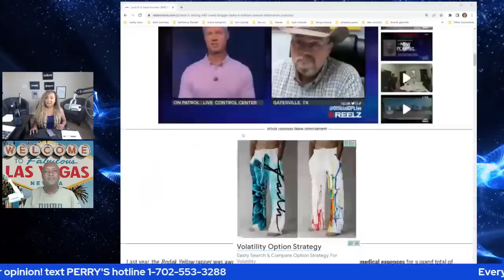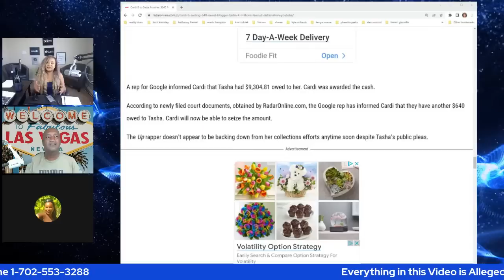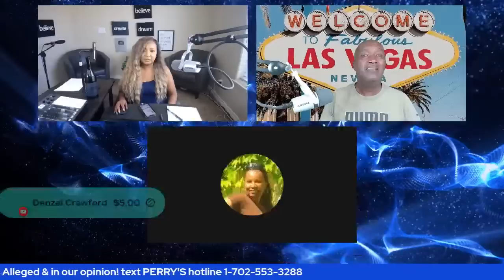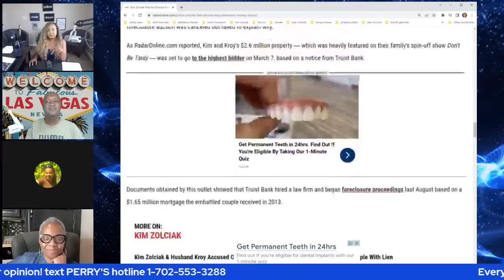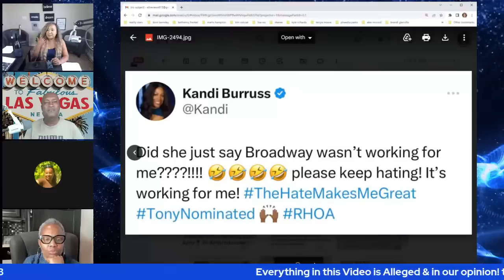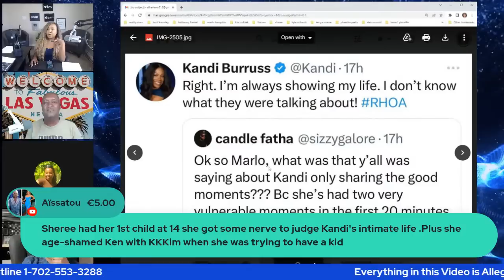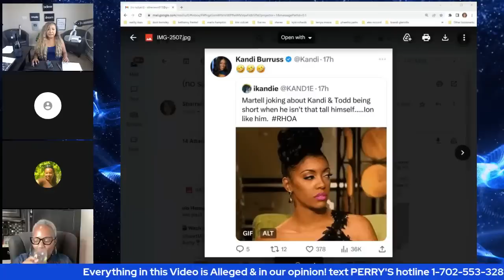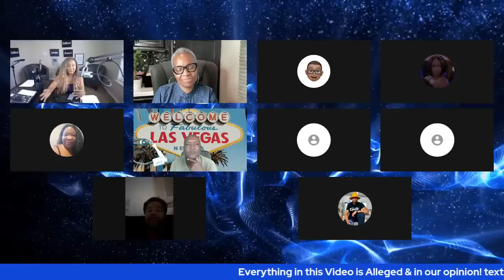Sheree Whitfield rhoa plans for Kandi firing! Tasha K out smarts Cardi B +Steve Harvey bans bloggers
00:00 Intro
02:26  Tasha K out smarts Cardi B
19:06 Steve Harvey bans bloggers video for negative comments about wife Marjorie?
21:53 Kim Zolciak divorces Kroy Biermann
27:28 Sheree Whitfield rhoa plans for Kandi firing! RHOA quick recap
52:58 caller comments

Podcast
iheart radio
Podcast network
google podcast
cast box
Podcast addict
Pod Chaser
Spreaker App